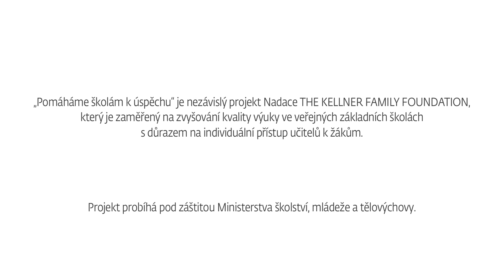Jak na matematiku v 1. třídě?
„Pomáháme školám k úspěchu" je nezávislý projekt Nadace THE KELLNER FAMILY FOUNDATION, který je zaměřený na zvyšování kvality výuky ve veřejných základních školách s důrazem na individuální přístup učitelů k žákům.
Projekt probíhá pod záštitou Ministerstva školství, mládeže a tělovýchovy.